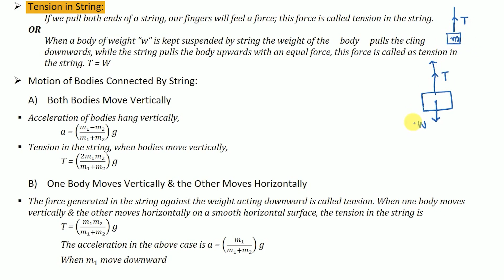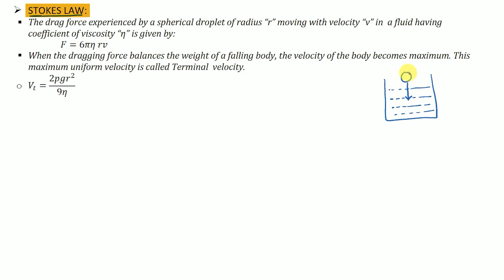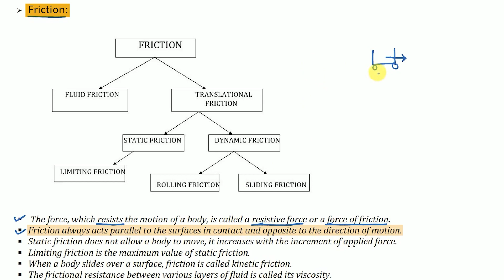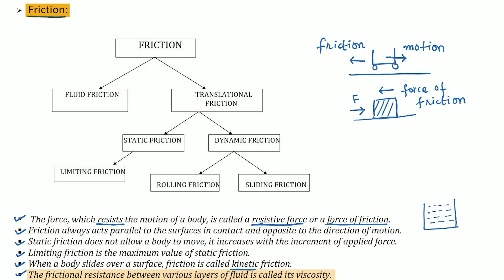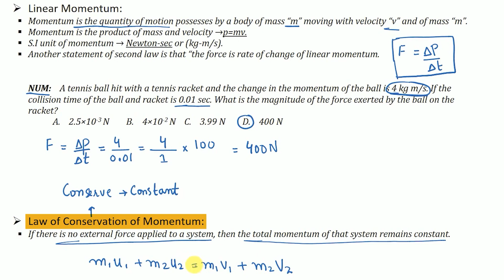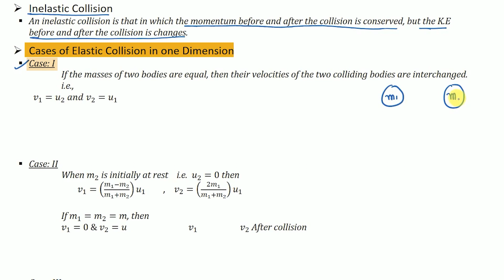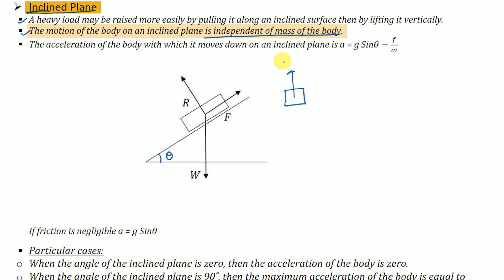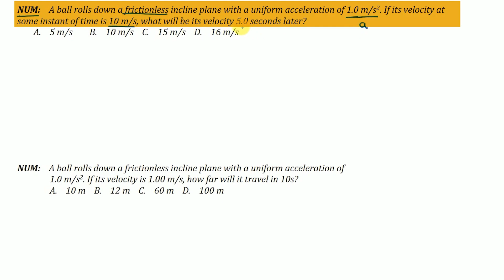Physics ECAT / MDCAT Preparation 2022 - Lecture 6 - Motion Part 2 | Crash Course | Sir Faizan